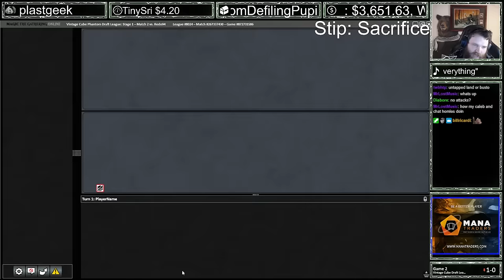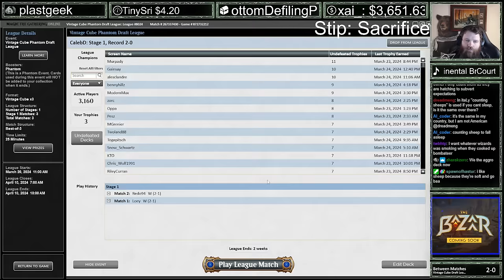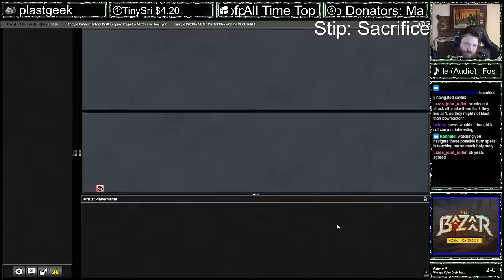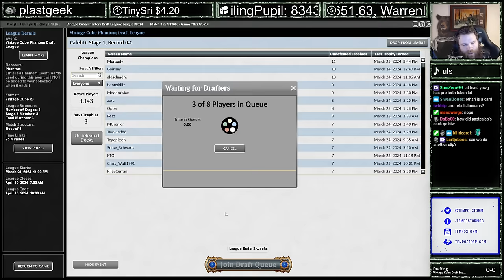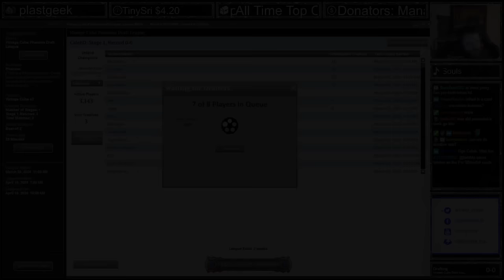Stipulation: Spicy Sacrifice | Vintage Cube | MTGO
Match Timestamps:
00:00 Drafting
16:17 Round 1
27:49 Round 2
39:40 Round 3